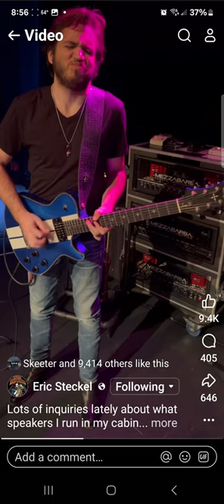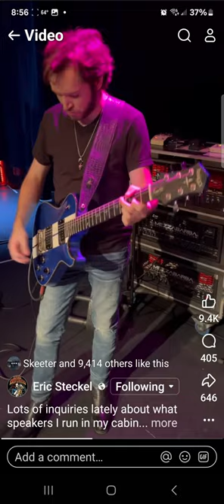September 22, 2024